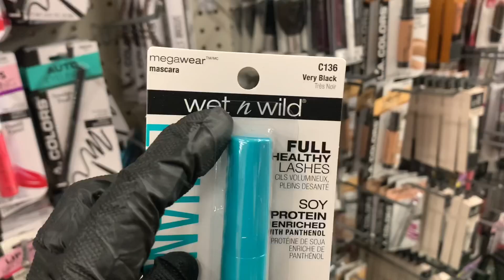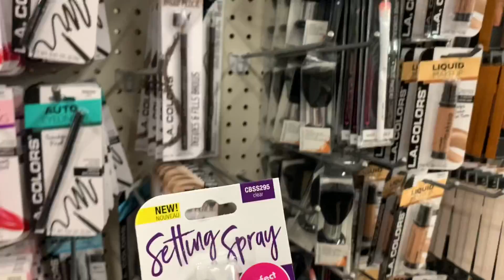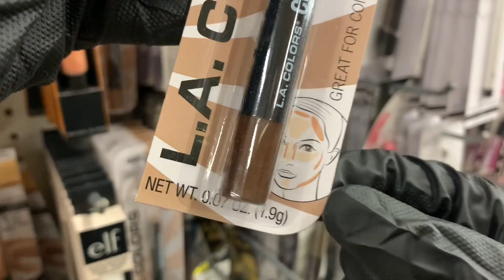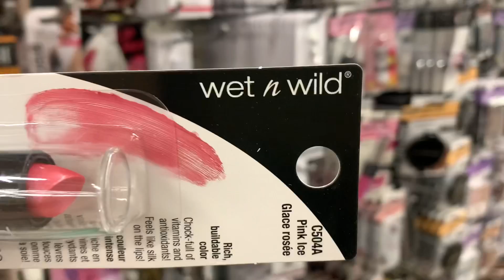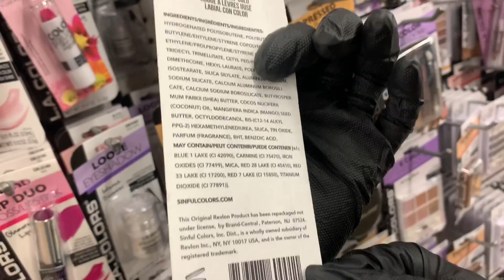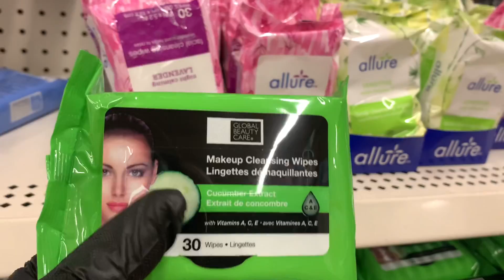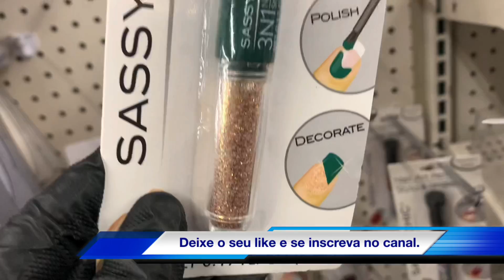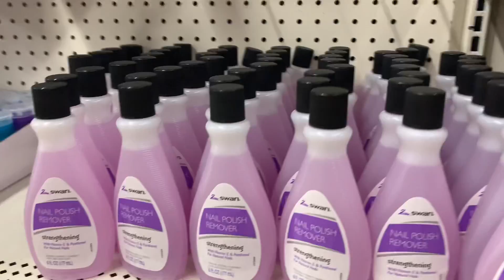MAQUIAGEM de 1 DÓLAR nos EUA (COMPRAS no DOLLAR TREE)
Vem comigo conhecer o setor de maquiagem de U$ 1 dólar do Dollar Tree aqui nos EUA! Beijos e deixe seu comentário se gostou do vídeo.

Conheça a Viajar Muda Tudo Travel!
Agência de viagem que vai deixar você a um click do seu sonho!

🎥 Neste vídeo você vai assistir:
* Mostrei o setor de maquiagem de U$ 1 dólar na Dollar Tree em Orlando nos Estados Unidos.

📍 Endereço da loja do vídeo : 13605 S Apopka Vineland Rd Ste 103A, Orlando, FL 32821.

🛑 Esse vídeo com preço de bolsas nos EUA não é patrocinado.

Patrícia / VMT - Viajar Muda Tudo
Orlando e Miami, Florida, Estados Unidos da América - EUA